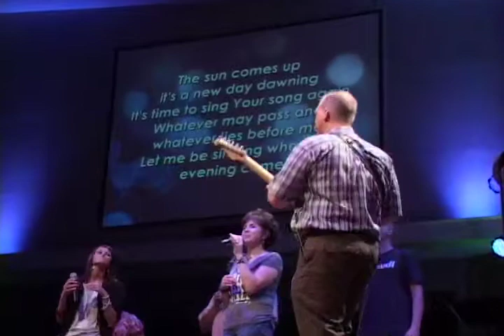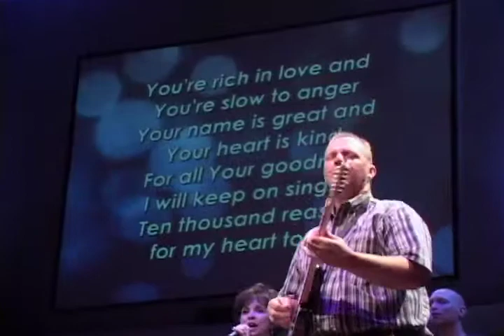Craig Johnson-Leading with Band